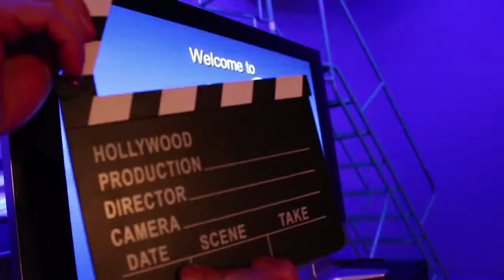Volunteer Spotlight -- Nery Reyes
MetroEast is proud to highlight our dedicated volunteer producers.  Take a look and see what motivates our community to let their voices be heard through community media.